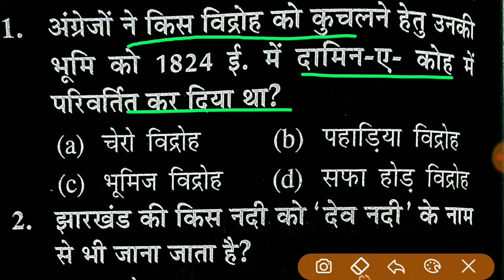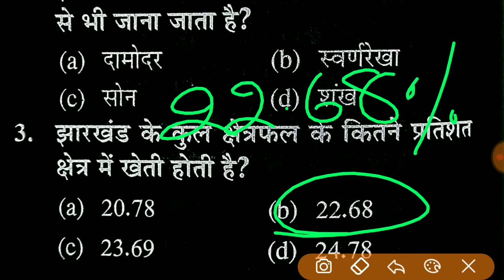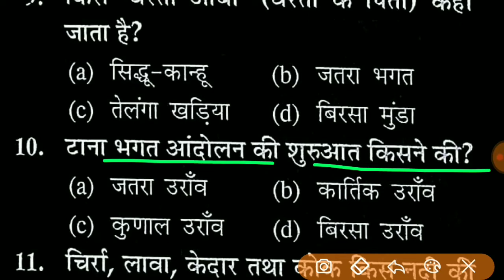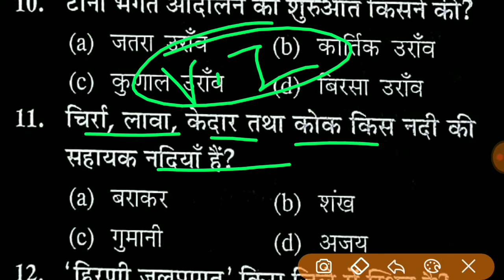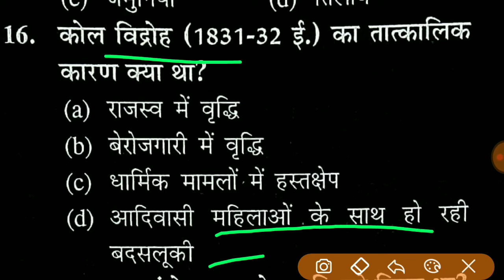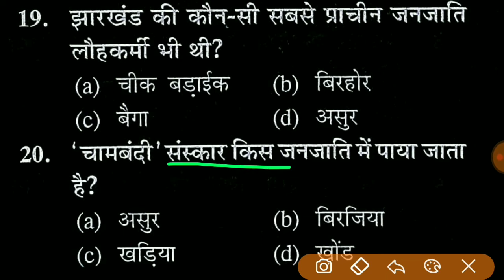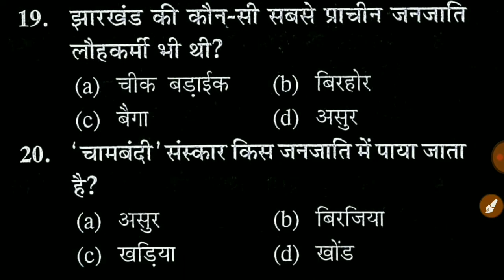5000 Jharkhand GK | Jharkhand Excise constable | Jharkhand Cgl | Jharkhand Polish | JSSC | JPSC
jharkhand gk
jharkhand gk by khan sir
jharkhand cgl
jharkhand cgl classes
jharkhand cgl ka syllabus
panchayat sachiv
jharkhand cgl previous year question paper
jpsc result
jpsc latest news
jpsc mains syllabus